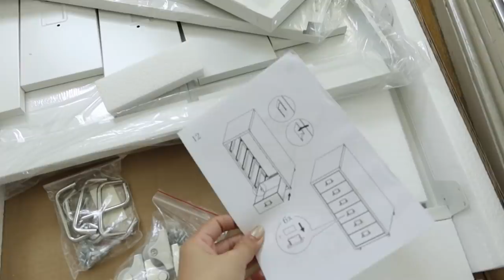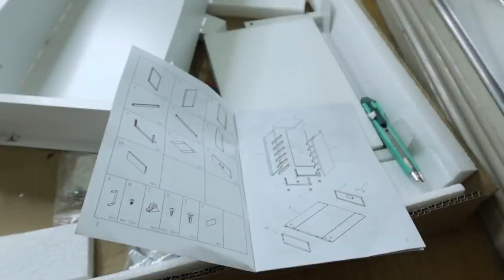CondoSerye : Building a DIY "IKEA" Cabinet + NEW CAMERA & iPHONE 13!!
RealAsianBeauty CondoSerye - Your NEW favorite vlog series on YouTube! Kristine shares her normal, daily life living alone in the condo. Each episode is simple and relaxing but always filled with useful tips and inspiring stories! On this episode, I shared how built an "IKEA" copy cabinet on my own.

Plus, my NEW Apple iPhone 13 Pro Max and Canon G7X Mark 3 Camera! What VLOGS do you want me to do first featuring these 2 gadgets? COMMENT!! :)

Like the cabinet?

Hope you enjoyed watching! Where are you while watching this video? COMMENT it below! I want to know where my viewers are! :)

xo
Kristine